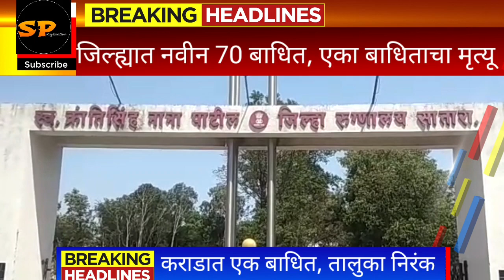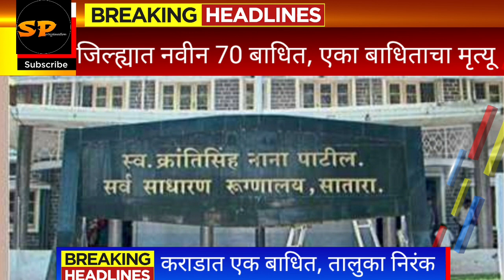कराड तालुका निरंक,,,जिल्ह्यात नवीन 70 बाधित,,, एका बाधिताचा उपचारादरम्यान मृत्यू,,,,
कराड तालुका निरंक,,, कराड शहरात एक जण बाधित,,,